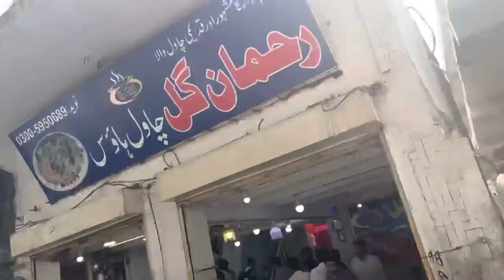😱 FINAL LOOK 🔥OF HONDA CIVIC 😍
if you are the copyright owner so please don’t give copyright strike or claim content me on :- i Will give you full credit in description or if you want i will mute that sound.♥️

CONFIGURACION PERFECTA para SAMSUNG ,A3,A5,A6,A7,J2,J5,J7,S5,S6,S7,S9,A10,A20,A30,A50,A70//

SAMSUNG ,A3,A5,A6,A7,J2,J5,J7,S5,S6,S7

SAMSUNG ,A3,A5,A6,A7,J2,J5,J7,S5,S6,S7,A80